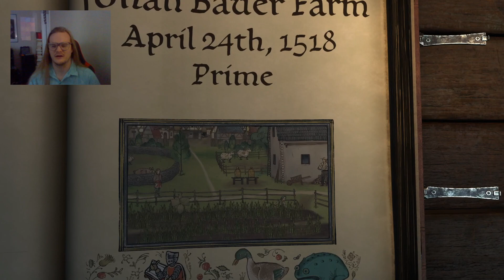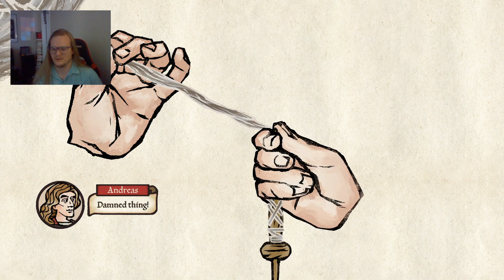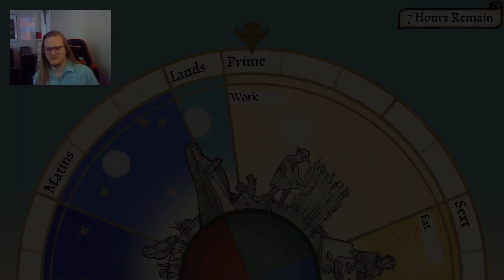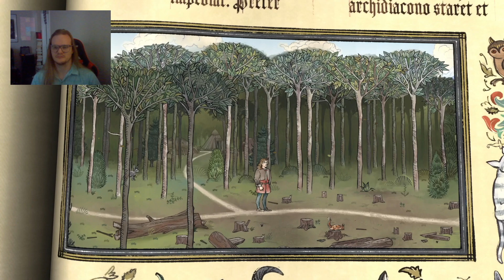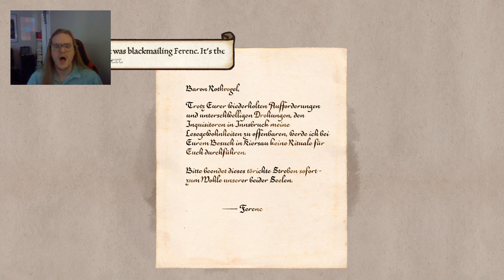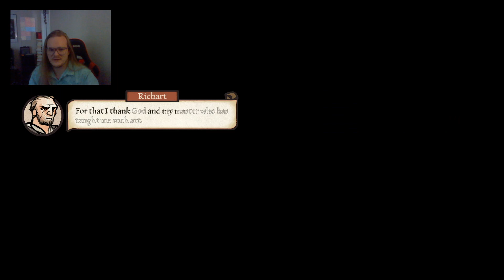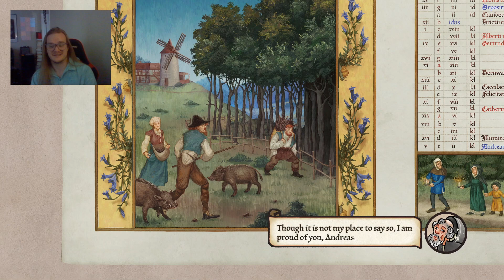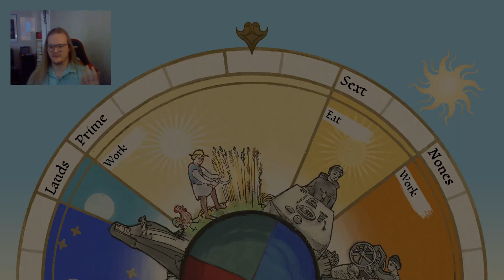Let's Play Pentiment Pt. 5 - A No-Win Situation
in this video, we condemn a man